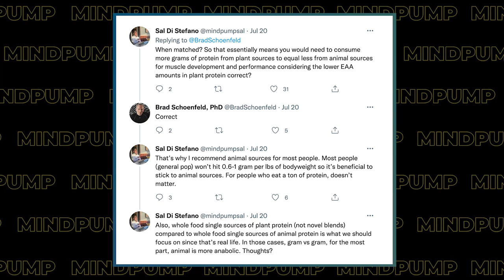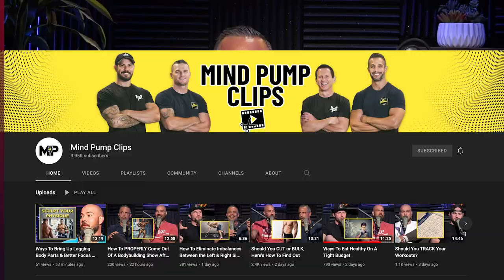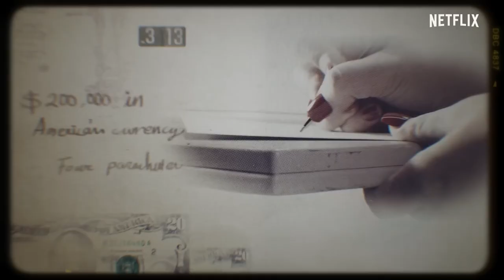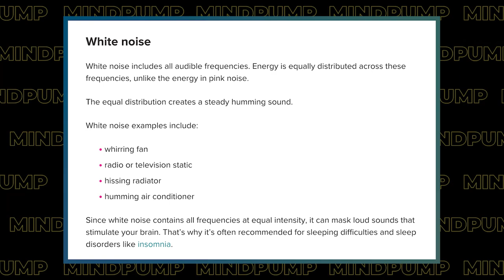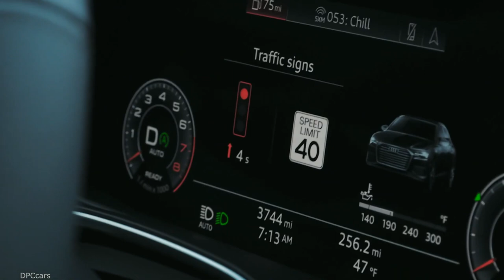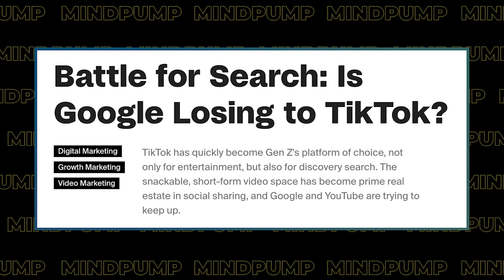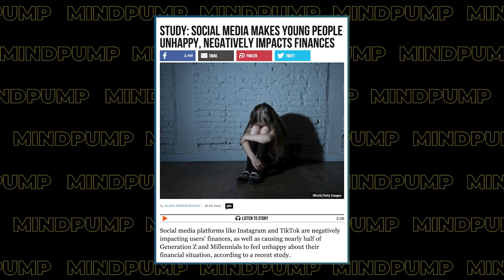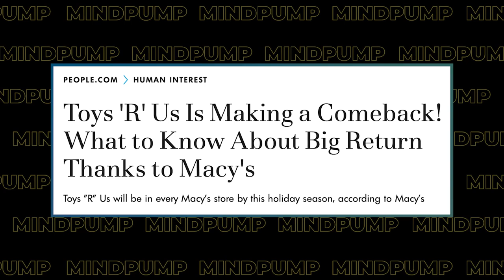The VEGAN DIET Is TERRIBLE for Building Muscle; This is Why | Mind Pump 1866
00:00 Intro
00:28 Mind Pump Fit Tip: Vegan diets are some of the WORST diets for building muscle!
08:41 Why is D.B. Cooper a cultural icon?
19:00 Brown noise, and why you should care about it.
25:30 Audi’s awesome new tech to save you time.
30:53 Sal’s dad loves Ned!
34:11 Maximus is a BIG Magic Spoon guy.
36:31 What’s wrong with men?!
44:10 Be wary of getting your news from social media.
47:08 Toys R Us is making a COMEBACK!

54:37 ListenerLive question #1 - Do fat burners have side effects that I should be aware of, and do they require cycling off to maintain their effectiveness?
1:07:50 ListenerLive question #2 - How do I adjust my training to better prevent me from feeling so strained at/after work as a massage therapist?
1:16:12 ListenerLive question #3 - What are some ways to protect your back while deadlifting?
1:25:36 ListenerLive question #4 - Is there any truth to a specific type of workout for your Hormone Metabolic type?

A Novel Plant-Based Protein Has Similar Effects Compared to Whey Protein on Body Composition, Strength, Power, and Aerobic Performance in Professional and Semi-Professional Futsal Players

A Brief History of Airplane Hijackings, From the Cold War to D.B. Cooper

Who was the Zodiac Killer? How Gary Francis Poste was ‘caught’ - as cold case investigators ‘reveal identity’

What Is Pink Noise and How Does It Compare with Other Sonic Hues?

Audi’s new tech can help you beat red lights

Not your average side hustle: the women making thousands from 'pay pigs' who enjoy being financially dominated

Battle for Search: Is Google Losing to TikTok?

Toys R Us Shops in Macy's Are Opening Soon

Mind Pump 1757: The Truth About The Anabolic Window & Protein Timing

People Mentioned
Brad Schoenfeld, Ph.D. (@bradschoenfeldphd) on Instagram
Dr. Jolene Brighten (@drjolenebrighten) on Instagram